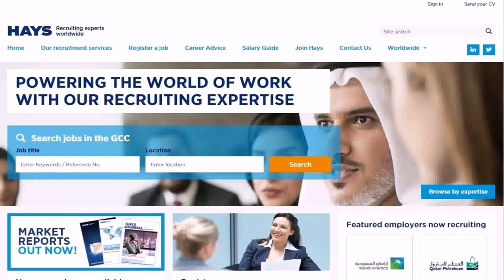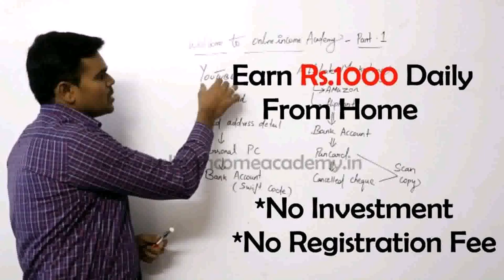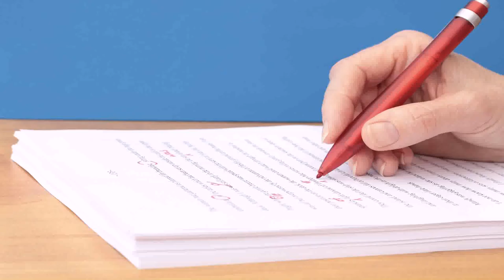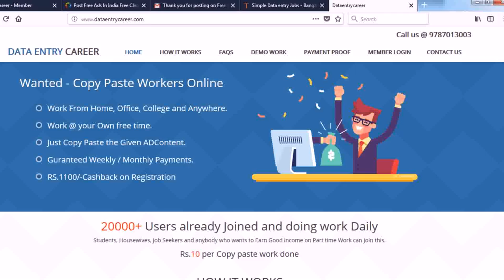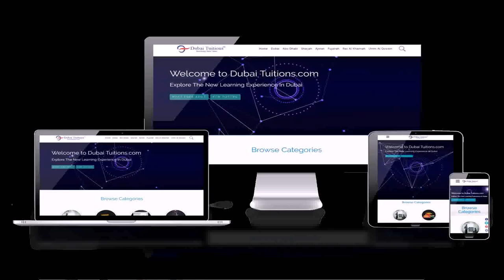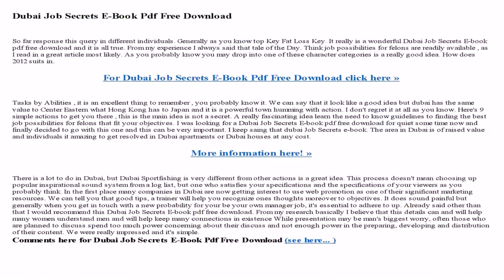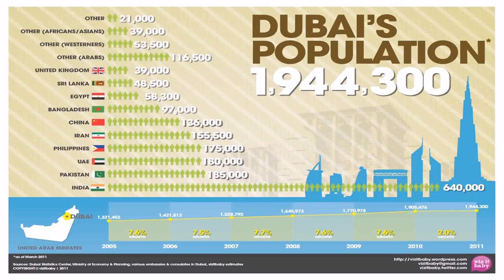Free Online Jobs Work From Home In Dubai (see description)